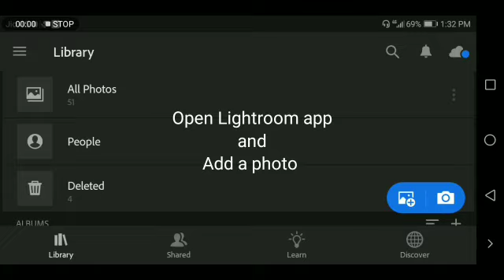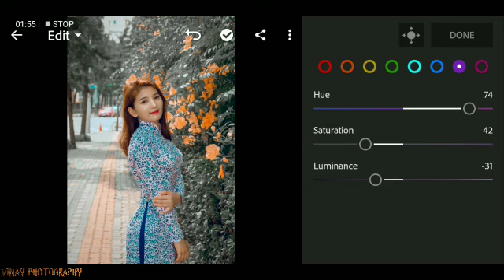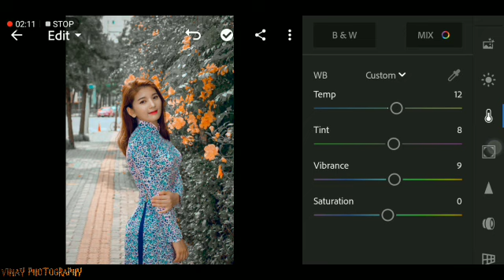Orange & Dark Moody Lightroom v5. 3.1 editing tutorial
PicsArt snapseed lightroom Photo Editing tutorial | snapseed tricks lightroom tricks PicsArt tricks PicsArt Background Change